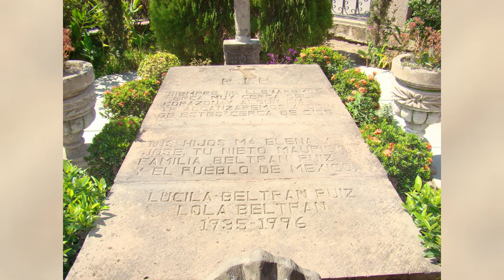ASÍ ES LA TUMBA DE LA CANTANTE LOLA BELTRÁN ¡LOLA LA GRANDE!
Lucila Beltrán, también conocida como Lola La Grande, se convirtió en una de las caras más famosas dentro de la música ranchera desde su juventud, pues gracias a los programas de radio su talento al cantar se dio a conocer a lo largo de la república.